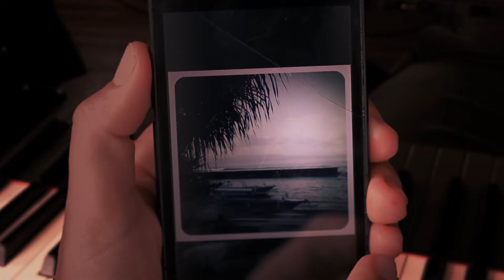Jae Laffer, Leave a light on - music video